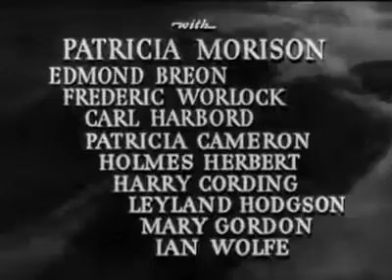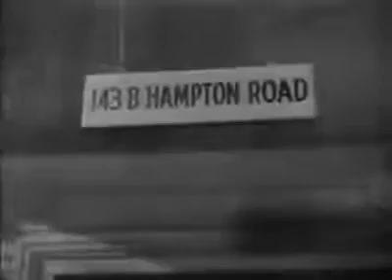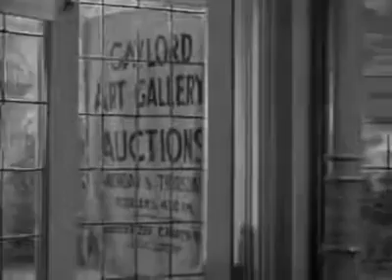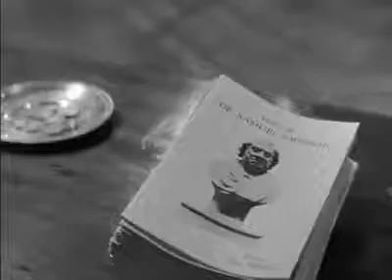Sherlock Holmes • Dressed to Kill 1946 • Crime • Mystery • FREE FULL MOVIE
Genießen Sie diesen klassischen Kriminalfilm mit dem legendären Sherlock Holmes! In Dressed to Kill (1946) geraten Holmes (gespielt von Basil Rathbone) und sein treuer Gefährte Dr. Watson (Nigel Bruce) in ein spannendes Netz aus Intrigen und Gefahren. Drei Musikkassetten sind der Schlüssel zu einem gefährlichen Geheimnis, und Holmes muss all seine Fähigkeiten einsetzen, um den Fall zu lösen, bevor es zu spät ist.

Dieser zeitlose Film bietet Spannung, Verbrechen und Rätselraten – perfekt für Fans von Detektivgeschichten und klassischen Kinofilmen. Jetzt als kostenloser, vollständiger Film verfügbar!

👁 Schauen Sie den Film in voller Länge und erleben Sie Sherlock Holmes in einem seiner spannendsten Abenteuer.